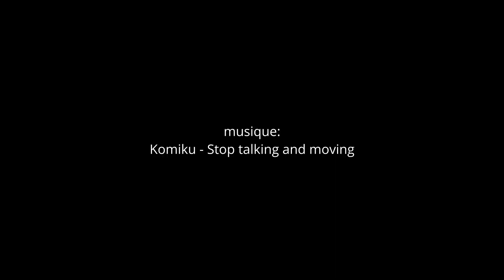Atelier Pixilation en famille © l'équipée 2024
Un film réalisé le 29 juin 2024 par les stagiaires de L'école du spectateur – atelier de pratique du cinéma d'animation – de L'équipée, sous le regard attentif de Marco Marchetti, professionnel du cinéma d'animation et intervenant pour L'équipée.